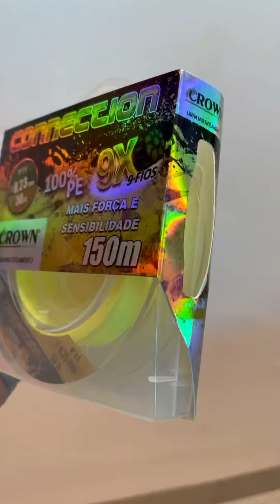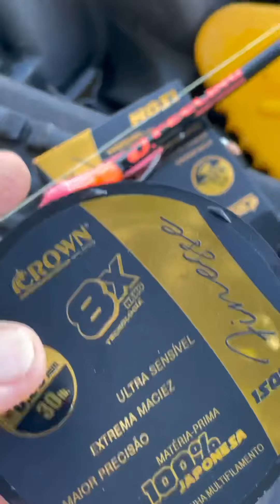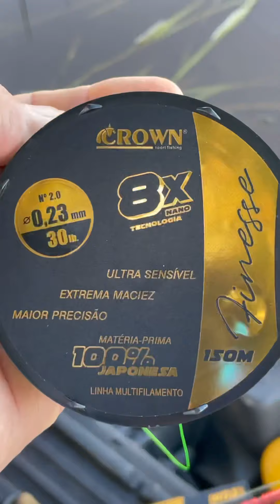J.Feeling G3, Vizel Carbon e Linha Finesse. Conheça detalhes dos lançamentos Saint e Crown.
Juninho mostra detalhes sobre as novidades que a Saint e Crown.

Todos os produtos você encontra em nosso site. Confira abaixo os links de todos os produtos:

Acesse nosso site e confira essas e muitas outras novidades!!